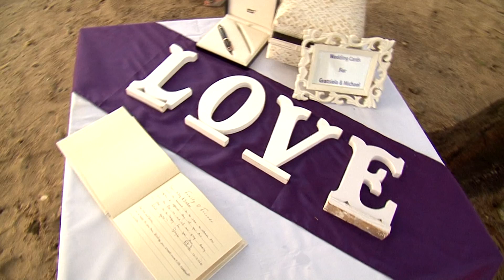Gratsiela & Michael | Wedding Trailer